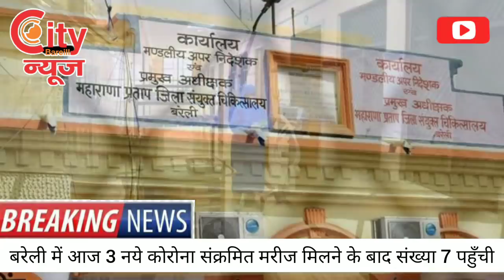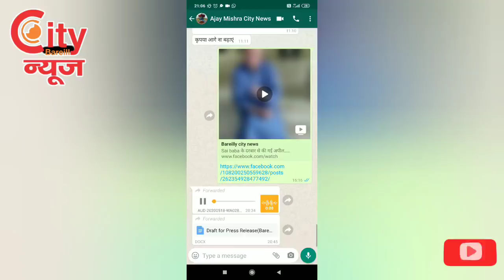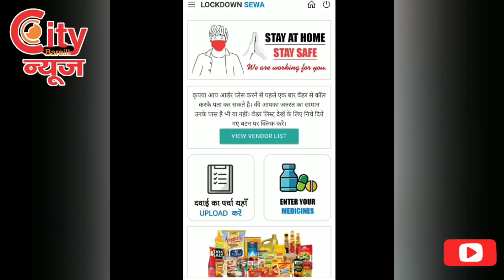Bareilly में आज मिलें और 3 मरीज.......